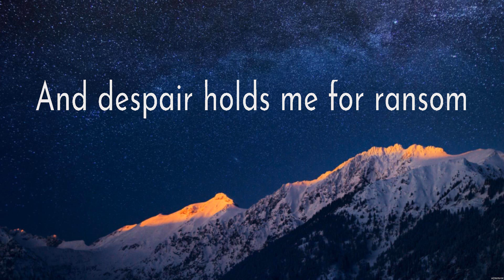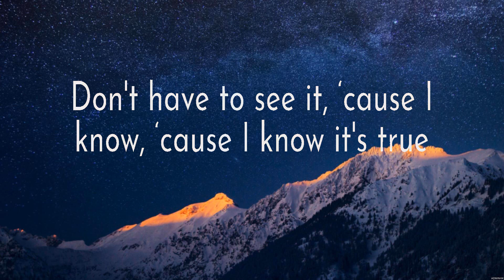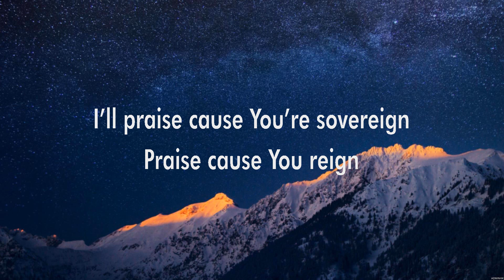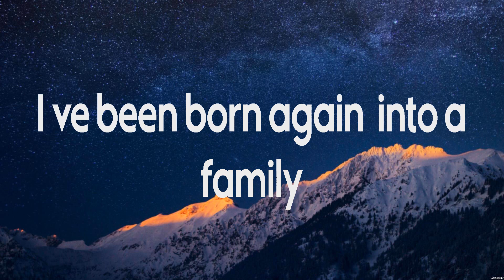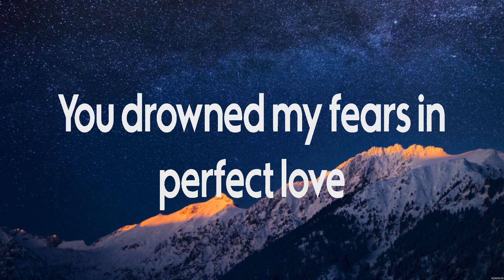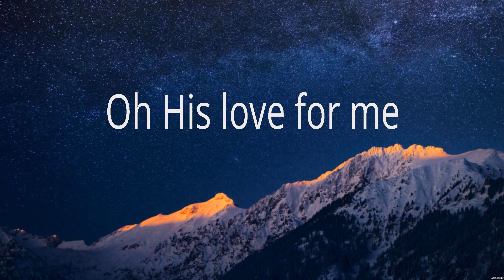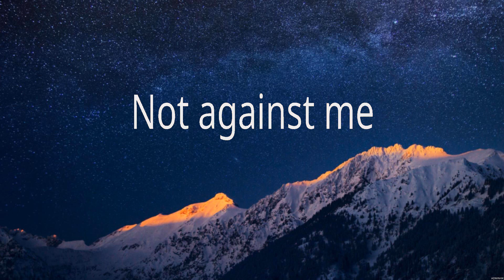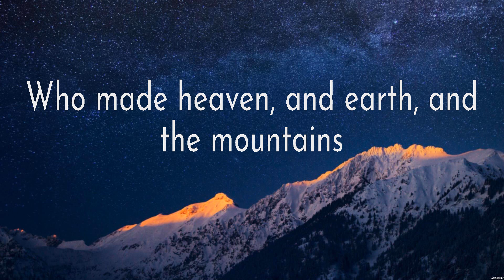for KING & COUNTRY - Shoulders (Lyrics) Elevation Worship, Bethel Music, Hillsong Worship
1. for KING & COUNTRY - Shoulders
2. Elevation Worship - Praise
3. Bethel Music - No Longer Slaves
4. Hillsong Worship - Who You Say I Am